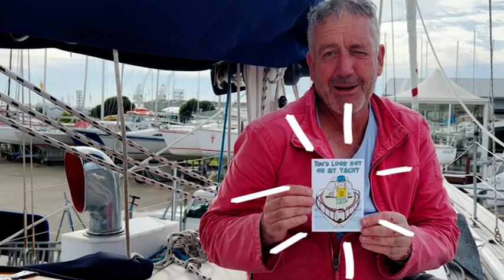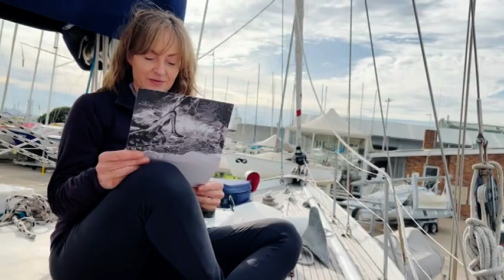Nipaluna Revisited- Episode One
Preparations begin for taking FAIR WINDS to Tasmania for the summer.